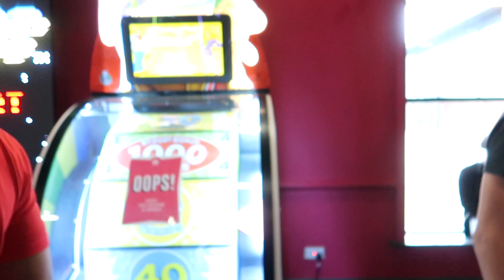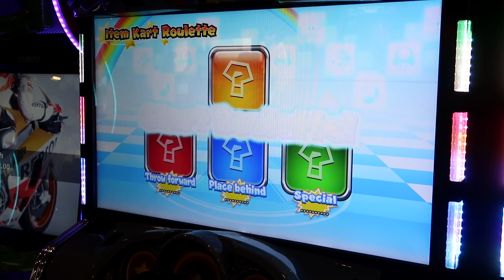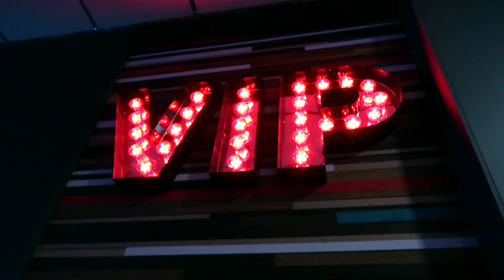SURPRISE HOLLYWOOD TRIP FOR THE KIDS